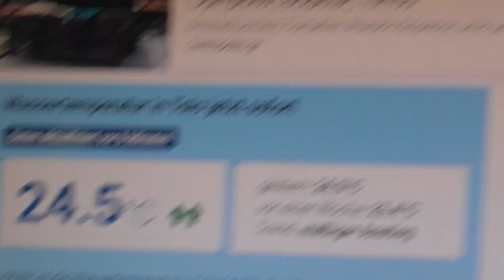190624 5 WASSERTEMPERATUR TOLO